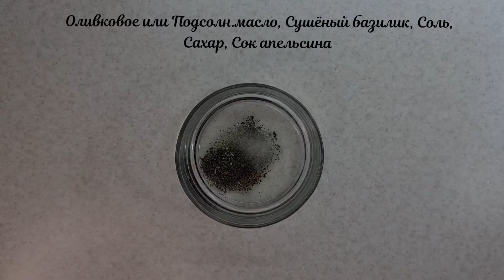Салат с рукколой. Хит салат. Salad with arugula and orange. Салат с апельсином. Салат с свеклой.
Руккола - 150 г
свекло-1шт
помидоры-2шт средний
Бальзамическая глазурь (крем) - 1 ст.л.
Оливковое масло - 2 ст.л.
Творожный сыр- 50-70г
 базилик 1ч л
сахар-1ч л
Соль - 1ч л
апельсиновый сок-2ст л

Orange - 1 pc.
Arugula - 150 g
beetroot-1 piece
tomatoes-2 pieces medium
Balsamic glaze (cream) - 1 tbsp
Olive oil - 2 tbsp
Cottage cheese - 50-70g
 basil 1h l
sugar-1h l
Salt - 1h l
orange juice-2st l

Apelsın-1 dana.
Arýgýla-150 g
qyzylsha-1 dana
qyzanaq-2 dana ortasha
Bálzamdy glazýr ( krem) - 1 as qasyq. l
Záıtún maıy-2 as qasyq. l
Irimshik irimshigi-50-70g
 nasybaıgúl 1 saǵ
qant-1 l
Tuz-1 saǵ
apelsın shyryny - 2 as qasyq